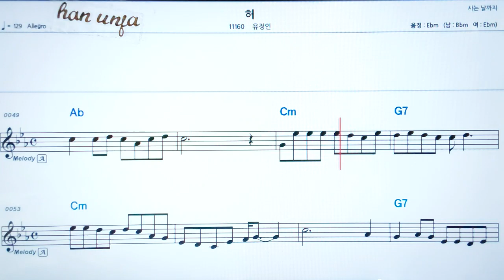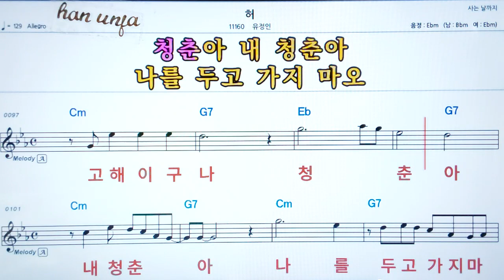💖허 /유정인 👍코드,악보, 가사 ,Karaoke*카라오케 반주